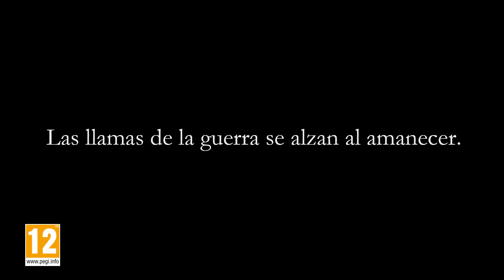Fire Emblem: Three Houses - Tráiler del E3 2019 (Nintendo Switch)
"De todas las reuniones de exalumnos,
esta es la peor de la historia."

¡Fire Emblem: Three Houses llegará con paso firme a Nintendo Switch el 26 de julio!